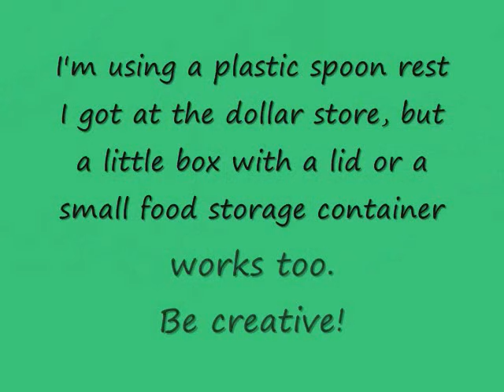How to make a magnetic pin & needle holder.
How to make magnetic pin needle holder. Sorry about the music... it's the only song I could add when I uploaded.. :l